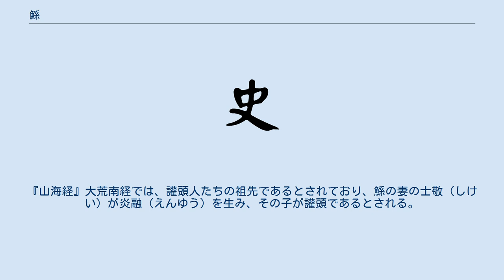鯀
鯀（こん）は、古代中国の伝説上の人物あるいは神。
禹の父であり、四罪のひとりにあげられている。
 『漢書』律暦志によると、五世の祖は五帝のひとりである顓頊（せんぎょく）であり、子に夏の帝となる禹（う）がいる。
『史記』夏本紀、『世本』ではによれば、顓頊の子であるといい、父が帝であったものの帝位に就くことはできず、臣下の身であったとされる。
 帝堯（ぎょう）の治世において黄河の氾濫が止まなかったため、堯は誰かに治水をさせようと考えていた。
このとき皆が口をそろえて鯀にやらせるべきだと言ったが、堯は鯀を用いるべきでないと言って渋ったが、それでも臣下達が鯀より賢い者はいないと言ったので、堯は鯀に治水を任せた。
しかし、9年やっても氾濫は収まるどころか、さらに増してしまったので、堯は鯀に代えて舜（しゅん）を登用した。
この治水の失敗などが四罪として数えられる基因となっている。
 天下の治水を任せられた舜が前任者である鯀のおこなった治水の様子を視察していたところ、鯀は羽山（うざん）で死んでいた。
人々は、舜が鯀を殺したのではないかと疑ったので、舜は鯀の遺児である禹（う）に鯀の事業を引き継がせた。
鯀の死んだ経緯として『韓非子』（外儲説）では堯が舜へ天下を譲ることを決めた際にそれに反対したために羽山で誅されたと語られている『山海経』海内経では、鯀が洪水を止める資材にしようと帝から派遣された祝融によってと語られている。
 『山海経』海内経では黄帝の孫にあたる白馬（はくば）という神が鯀である（黄帝が駱明を生み、駱明が白馬を生んだ）と書いており系譜にばらつきがみられるが、禹の親であるという点では共通している。
また、『史記』舜本紀には、鯀の子孫たちが東の方角にすむ異民族である「東夷」たちになったと記されている。
『山海経』大荒南経では、讙頭人たちの祖先であるとされており、鯀の妻の士敬（しけい）が炎融（えんゆう）を生み、その子が讙頭であるとされる。